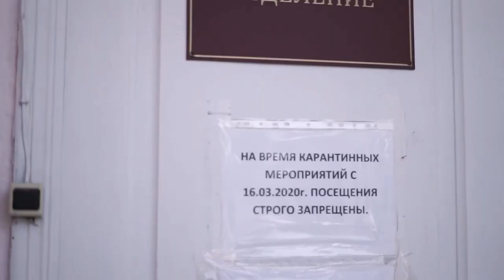Экскурсия в лепрозорий